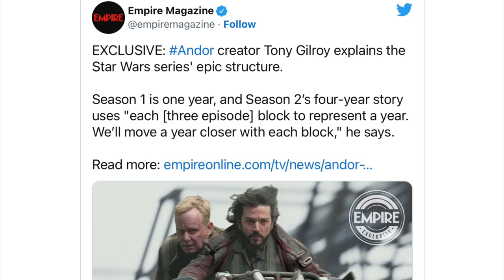Star Wars News: Andor Time Span, Directors, Writers, and Images Revealed